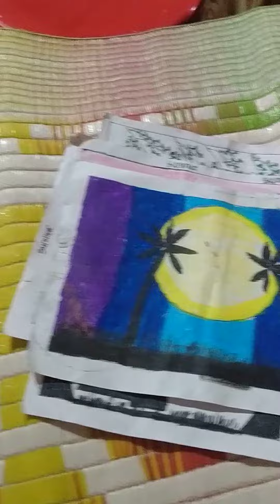prachi's act video